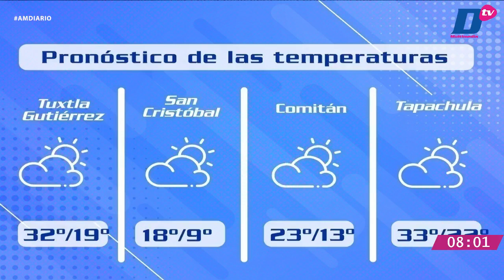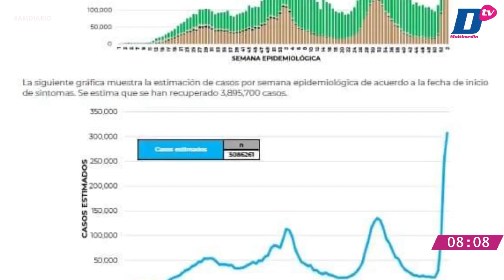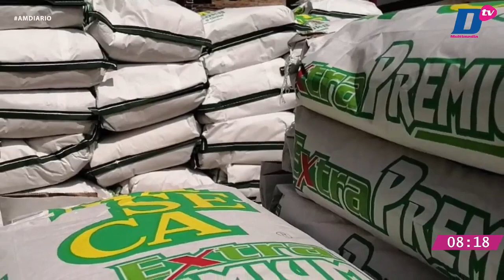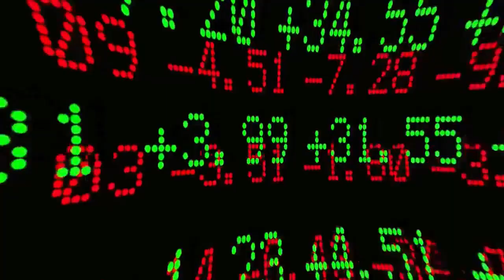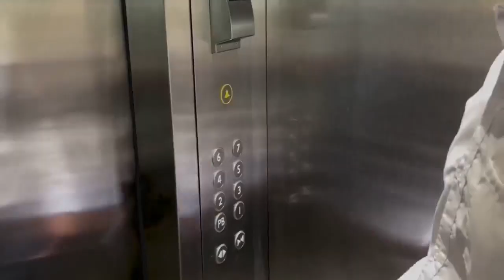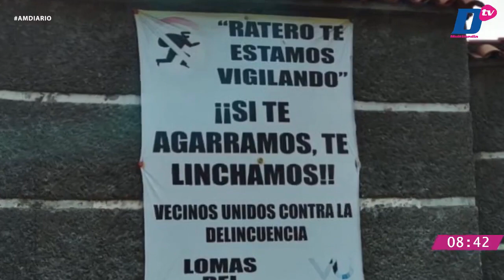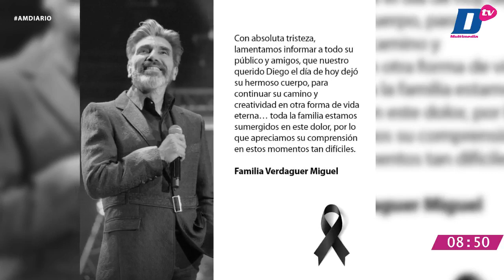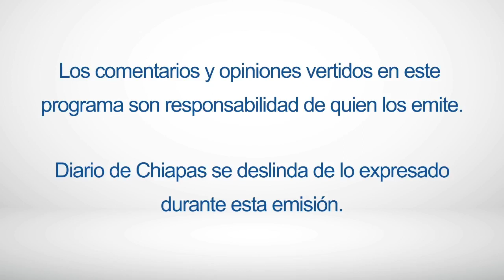En Vivo | Noticiario AM Diario | 28 de enero de 2022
🔺 MÁS DE 45 MIL ALUMNOS ABANDONARON LA ESCUELA
🔺 DOS ANCIANITOS SE SALVAN DE SER CALCINADOS
🔺TRICOLOR DE NUEVO AL TRIUNFO
🎧 Escúchanos en LaRadioDelDiario 97.7 FM